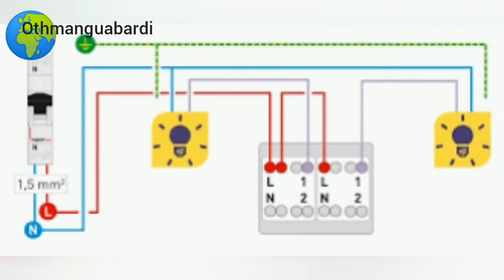interrupteur double allumage